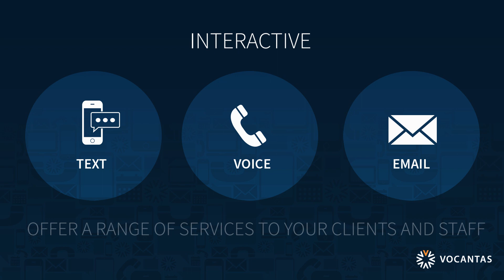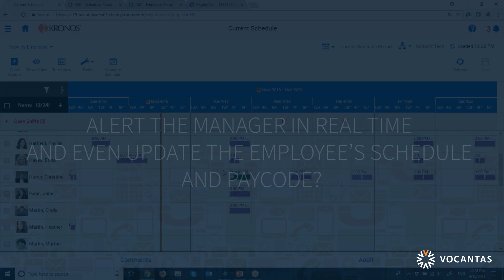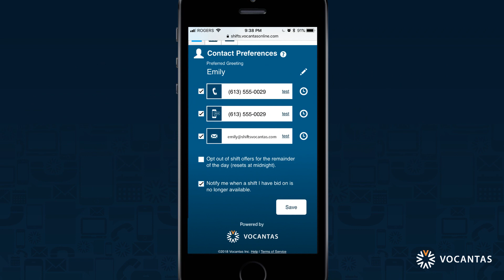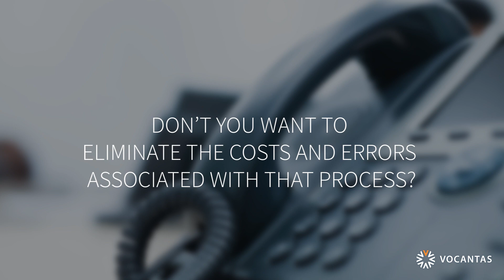Vocantas Communicate | Automated Interaction with Staff and Patients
Communicate offers hosted- and premise-based multi-modal communication solutions, using interactive text, voice, and email. Communicate solutions help organizations with complex scheduling environments and processes, and those in the higher education, utilities, healthcare, manufacturing, and customer service environments improve outreach and engagement while reducing operating costs.
The Communicate product line includes:
Automated Shift Fill
WF Self-Serve
Emergency Notification